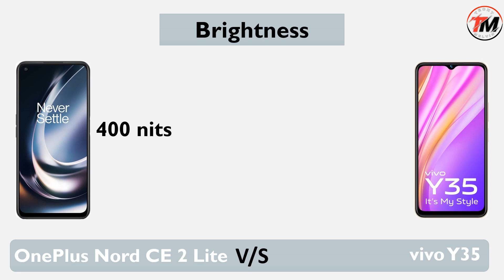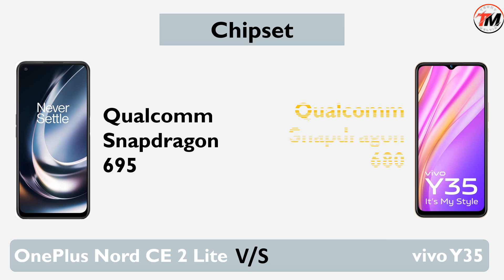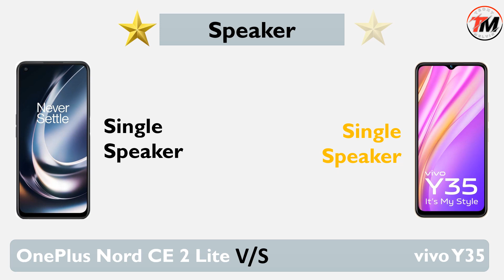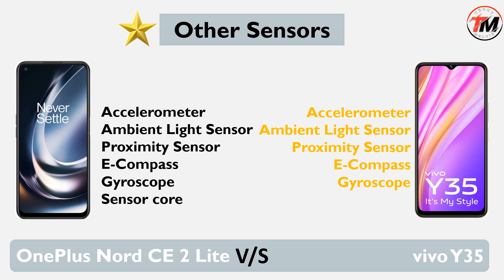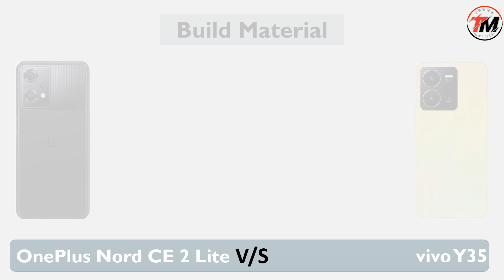Vivo Y35 vs OnePlus Nord CE 2 Lite : Winner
Vivo Y35 vs OnePlus Nord CE 2 Lite Comparison, Vivo Y35, OnePlus Nord CE 2 Lite, Best Phone Under 20000.
👉OnePlus Nord CE 2 Lite